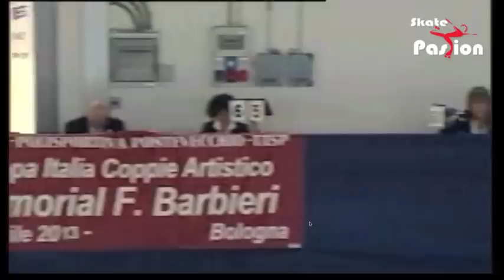Daniele - Giulia Campioni Trofeo Barbieri Esordienti 2013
Giulia Franconi e Daniele Bolletta
Campioni nella categoria Esordienti valida per il
Trofeo Intenazionale Barbieri 2013